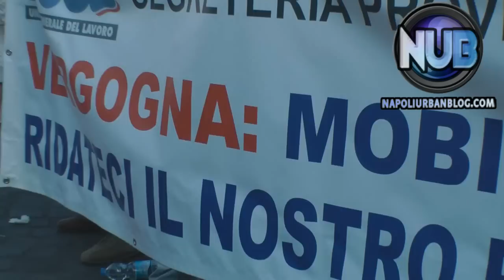Cgil Cisl Uil Ugl per la Campania - Johnson Controls UGL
Servizio: Daniela Giordano - Video: Carlo Maria Alfarano